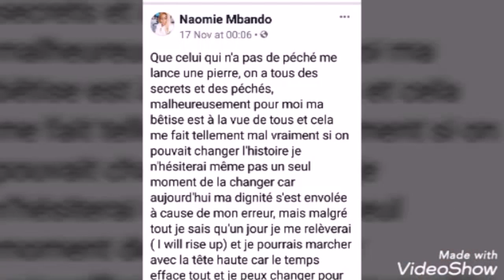En pleurs, Heritier Watanabe et sa Compagne d'adultere Naomie M., transferres a la Prison de Makala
En pleurs, Heritier Watanabe et sa Compagne d'adultere Naomie Mbando, transferres a la Prison de Makala